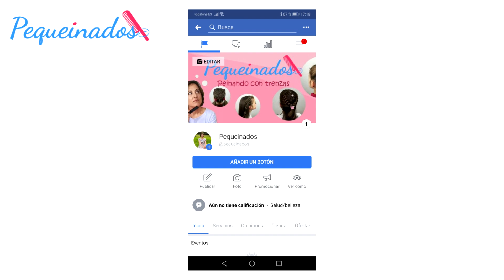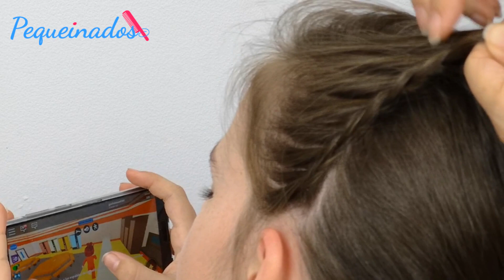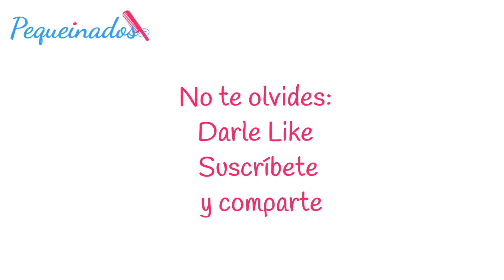PEINADO FÁCIL Y RÁPIDO CON TRENZA DE RAIZ - PEINADOS PARA NIÑAS - EN 10 MINUTOS - PEQUEINADOS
No te pierdas este peinado, es muy sencillo y no te llevará más de 10 minutos realizarlo. Me encanta porque queda muy coqueto y con unos lazos monos...LO MÁS.

✅¿Quieres ser una PEQUEINADORA? Si aún no tienes soltura a la hora de trenzar pero te encanta PEINAR a TU NIÑA todas las mañanas, entra a formar parte del CLUB PEQUEINADOS y APRENDE a HACER TRENZAS desde el PRINCIPIO.

Me puedes seguir en instagram, facebook y en mi página web, aquí te dejo los enlaces:

¿Nos vemos la próxima semana? Espero que sí. En un ¡Ay! estoy aquí de nuevo contigo, que siete días se pasan volando y más cuando hay niños por medio.
Un besito ¡Ciao!